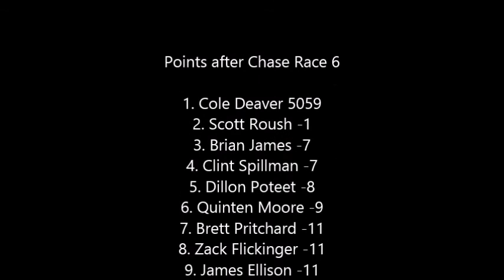S9 NRSL Universal Orlando cup series Chase Race 6 Race 26 at Texas